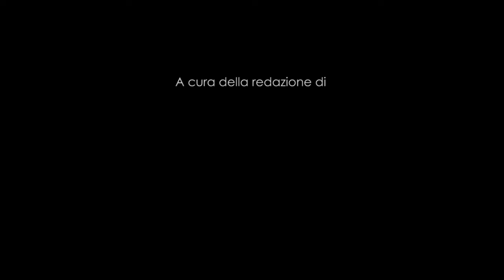Intervista a Rita Paola Petrelli, Presidente Kolinpharma